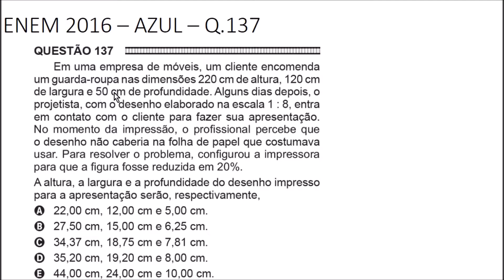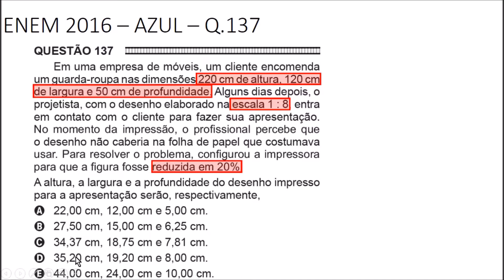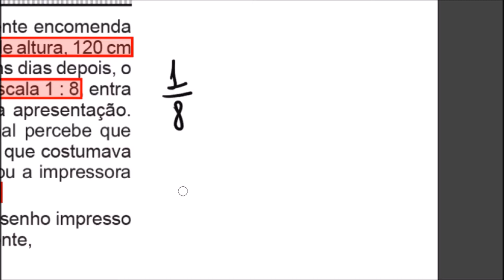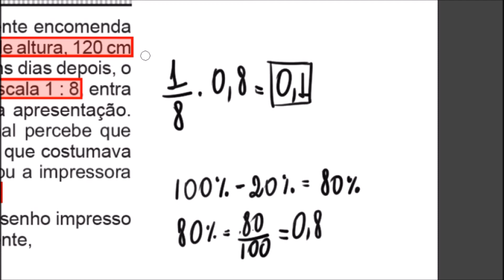ENEM 2016 - 137 - AZUL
ENEM 2016 - Questão 137 - caderno Azul - segundo dia.

Material de apoio: Introdução à Informática e matemática.
Deixe suas dúvidas, perguntas e/ou sugestões nos comentários.